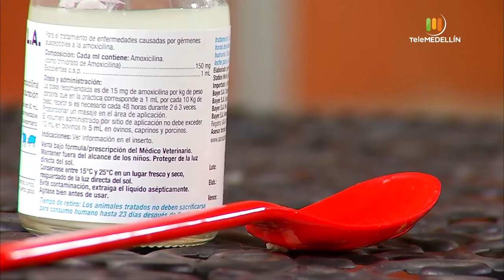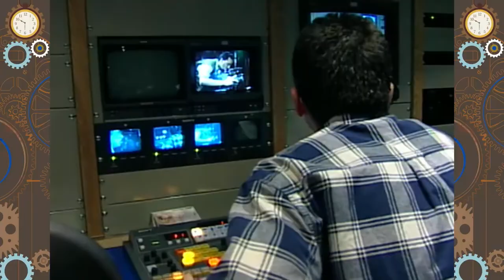Virus y enfermedades en caninos [Mascotas al Parque] Telemedellín